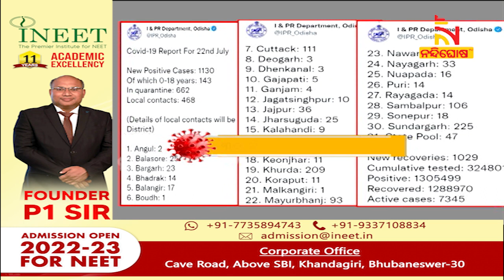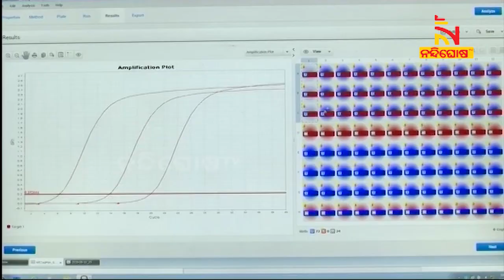ରାଜ୍ୟର ସବୁ ଜିଲ୍ଲାରେ ପଶିଲା କରୋନା; ଦ୍ରୁତଗତିରେ ସଂକ୍ରମଣ କରୁଛି ଓମିକ୍ରନ୍‌ ସବ୍‌- ଭାରିଆଣ୍ଟ୍‌ । NandighoshaTV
* DishTV Channel No: 1367
* Airtel Digital TV Channel No: 611
* TATASky Channel No: 1779
* hathw@y Channel No: 731
* Ortel Channel No: 707
* Videocon d2h Channel No: 840
* SITI Channel No: 17 & 458
* GTPL Channel No: 719
* SUN Direct Channel No: 667
* Asianet Channel No: 219